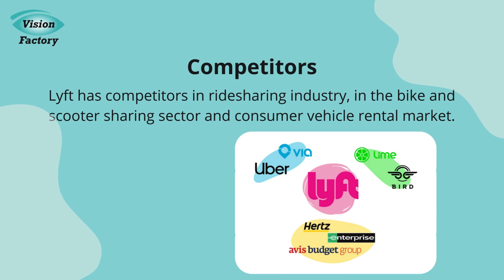Is LYFT Stock a Good Long-Term Investment in 2023?